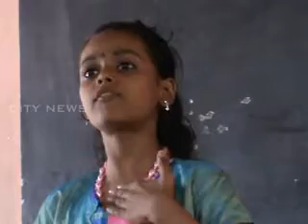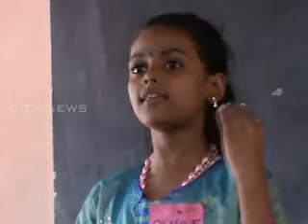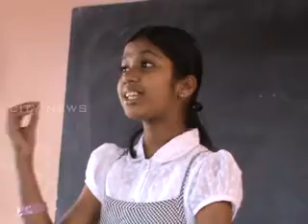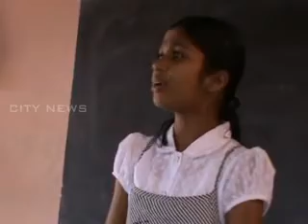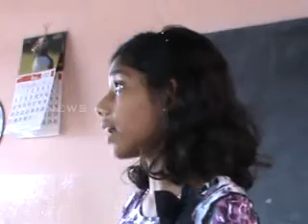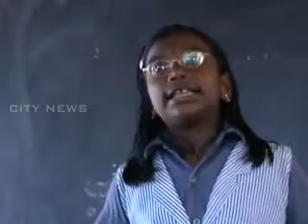dcl kalolsavam prasangam